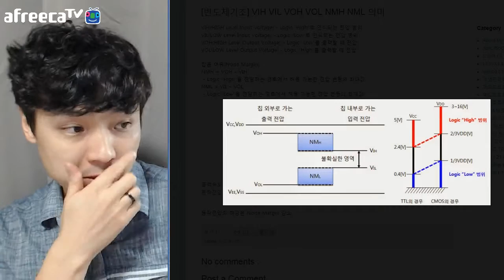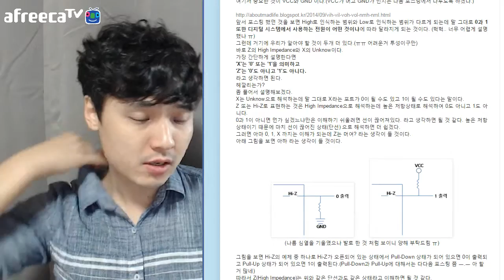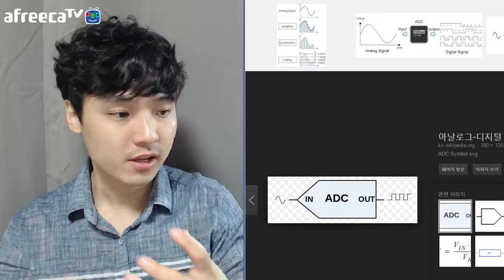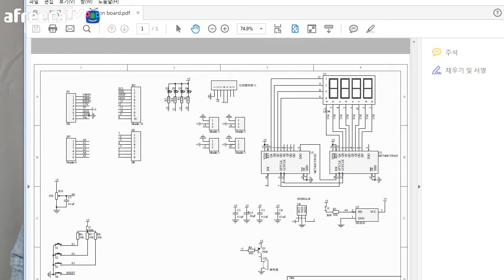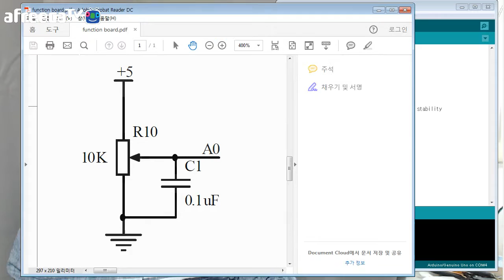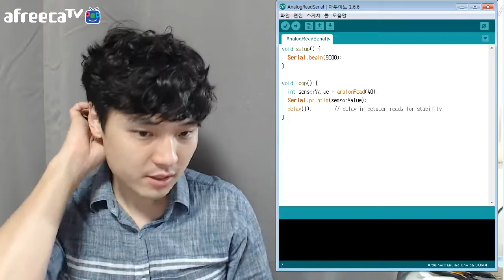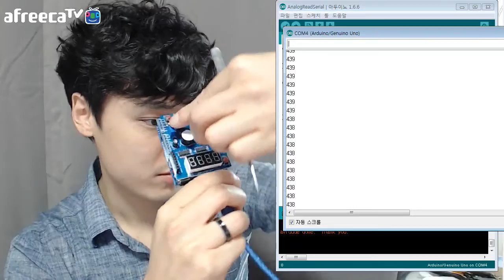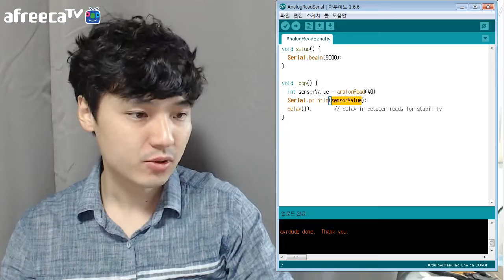[매드정] 아두이노 강좌 - 06.Multi-Function Shield ADC 동작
ㅠㅠ 초반 영상에 약 20초까지 제대로 소리 안나고 이상한 소리나니 주의해주세요~
죄송합니다~